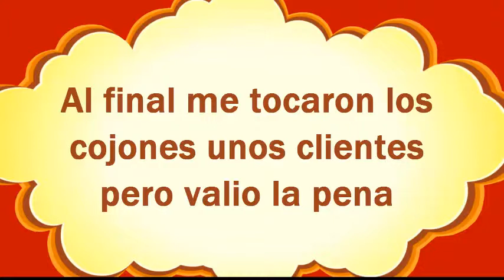Goku vs Optimus | JDI | Bebe Dragón #5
Like por las luchas epicas que viviras ¡¡¡¡¡

Gamertag: MisspoliLobo25